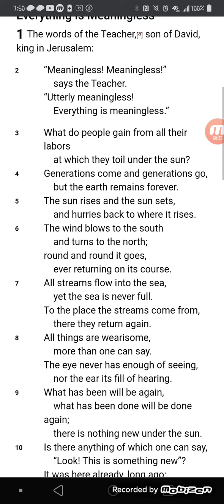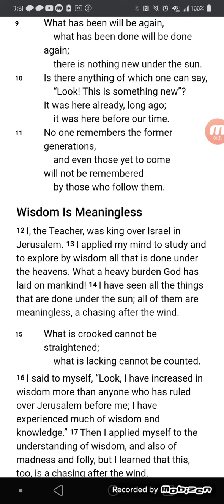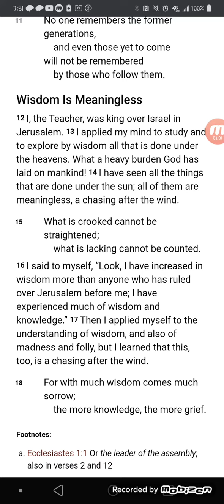Ecclesiastes 1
Yes...